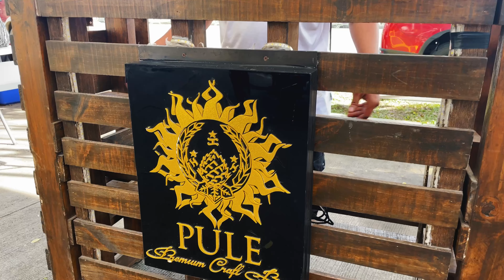Pulè Celebrates Christmas at FPIP with MYMP!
Pulè Premium Craft beer celebrates christmas with MYMP in Sto Tomas Batangas!

See you guys December 18, 2022 FPIP Sto Tomas Batangas!

Basta Batangas Beer. Dapat Pule Beer!